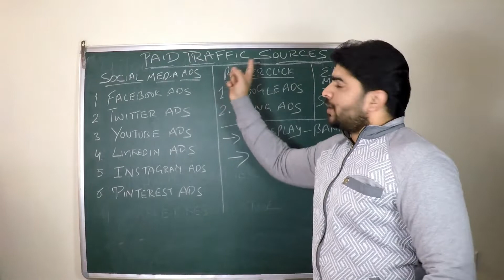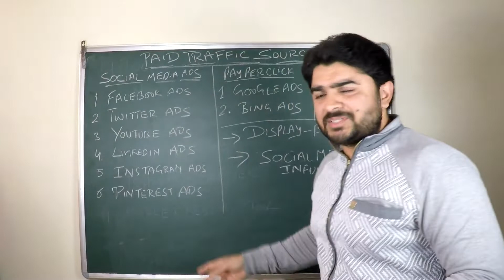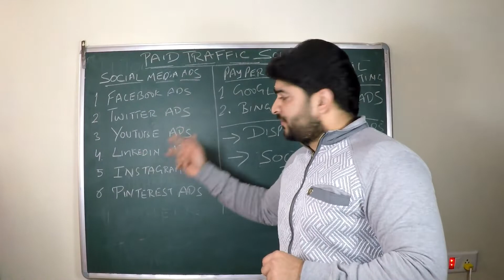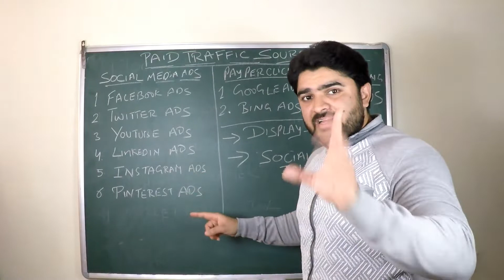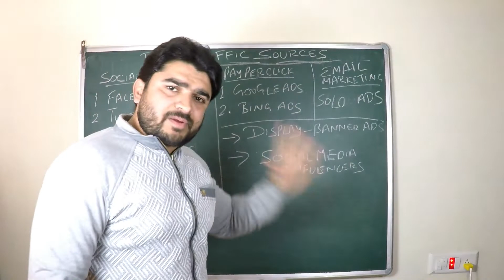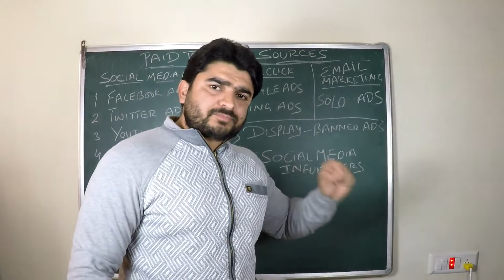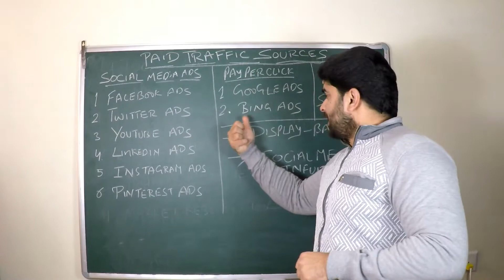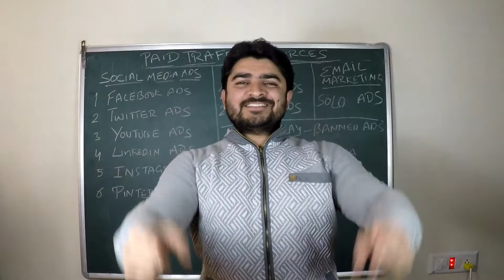Top & Best Paid Traffic source 2019 for Affiliate Marketing/ Website/Blog/ Click bank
If you want to earn More than one lakh per month as a passive income in Affiliate Marketing under my guidance then click this

I am sure it will change your life and Bank Balance.

No.1 Affiliate Marketing Program of world.. Earn $100 to $500 per day get PDF File free

And be the part of Affiliate Millionaires Club.

In this video I am talking about the Paid Traffic sources..paid traffic give you instant leads and sales.. Focus on Targeted Traffic and run good compaign..

I share your story in to this channel with all our friends. Your success story inspires and motivates me and our other friends. So Kindly share..

Don't forget to leave your affiliate questions in the comment section if you have any, and like this video!

Bestpaidtraffic